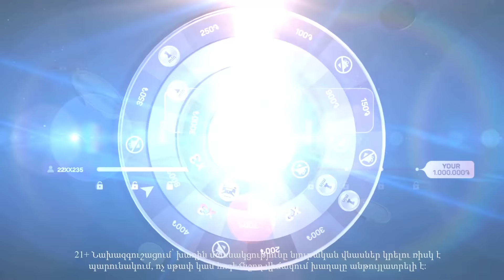Ծառուկյանը թերթել է «ղազագրերի» մատյանը, «գժի թուղթ» է գտել ու հիշել թիմակիցներին. Սարուխանյան